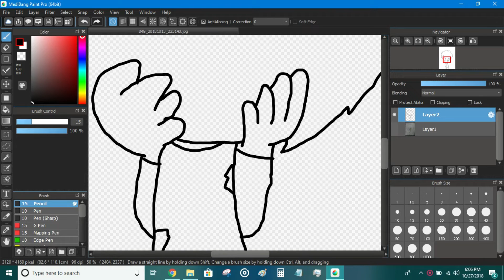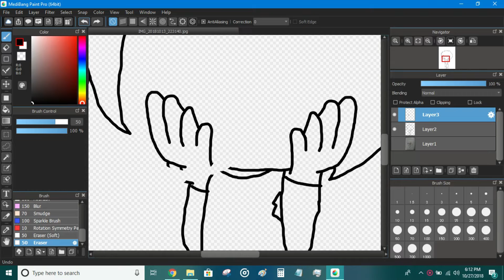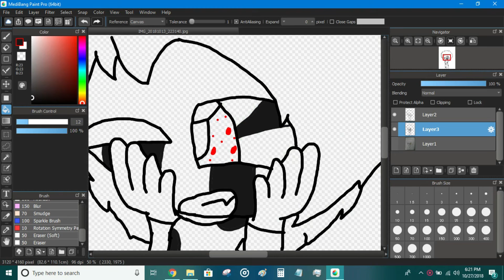Day 27 - Oozing Liquid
Day 27 - Ooozing Liquid - Sami

The liquid that comes out of his eye is a side effect of an experiment, which causes his right (my left) eye to release an acid like substance that has a mind of its own. This only happens when his emotions go crazy, especially when he's mad. If his emotions go out of control, the liquid spreads to his left eye and takes a while for it to stop, or until he passes out.

*Took a while to freaking do his hands!*